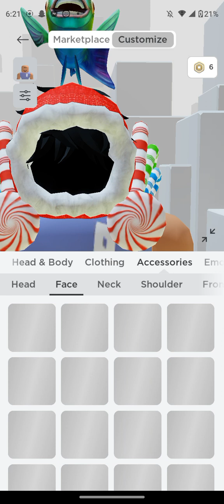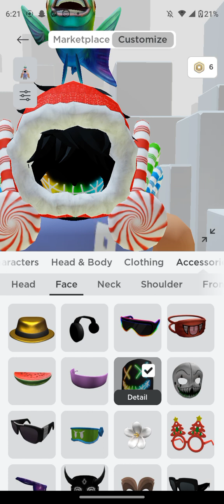making an avatar challenge